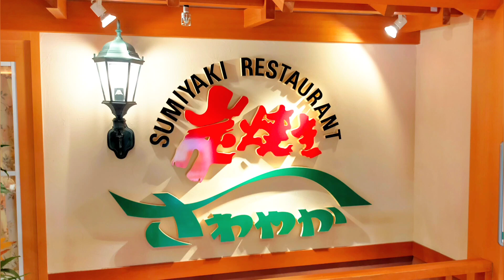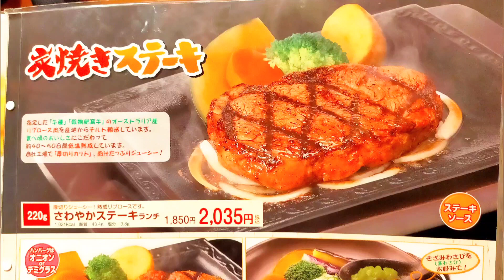【静岡グルメ】静岡グルメの代表格！『さわやか 新静岡セノバ店』のげんこつハンバーグを紹介♪@Beckim_Vlog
この動画では、【さわやか 新静岡セノバ店】を紹介しました。

《お店情報》
店名：さわやか 新静岡セノバ店
住所：静岡県静岡市葵区鷹匠1-1-1 新静岡セノバ 5F